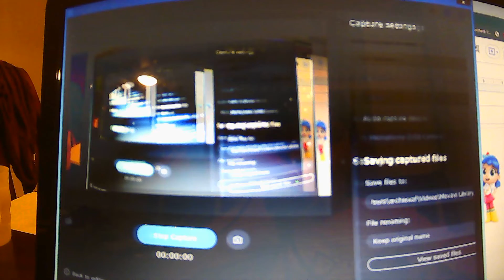Leo salutes 7: wonder pets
if u hate this show i respect ur opinion